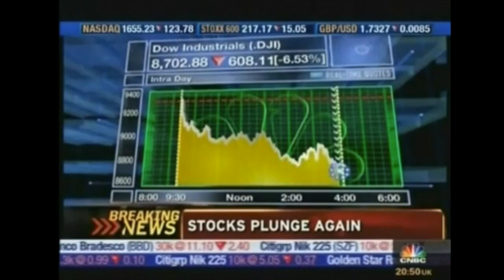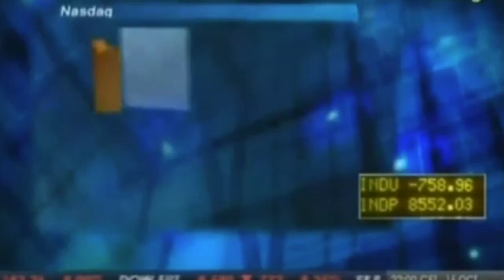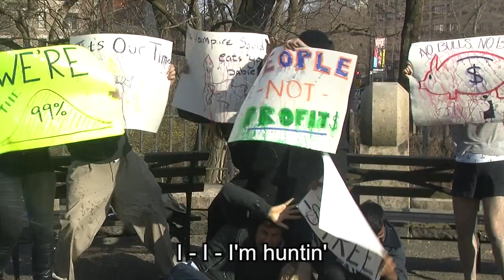Mortgage Thrift Shop (Macklemore WALL STREET parody)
Wall Street bankers answer the question of what REALLY caused the crash in 08.  Guest appearances by their friends in the SEC

From the Columbia Business School 2013 Spring Follies Show